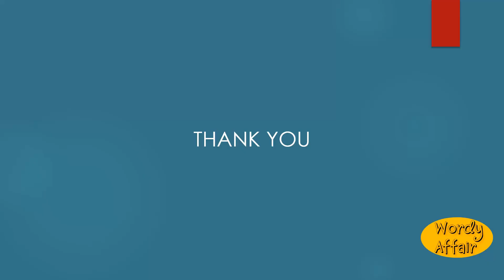Vengeable Meaning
Revengeful; deserving revenge.

In this video, you will learn "Vengeable" Meaning and pronunciation in English.

Wordy Affair